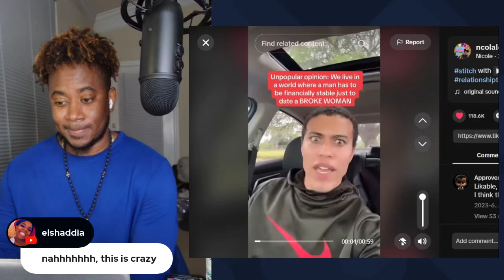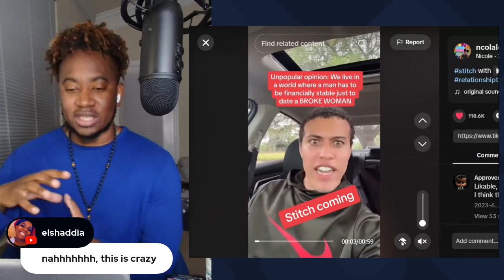BLK WOMAN CANT UNDERSTAND WHY WE MEN WANT HUMBLE WOMEN